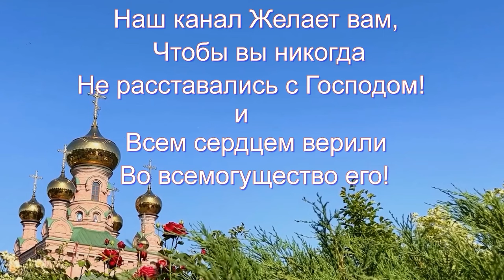Включи Болезни и Бедность НЕ БУДУТ Частью Вашей Семьи! Сильная молитва о здоровье детей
Включи! ЗАЩИТА СЕМЬИ НА ВЕСЬ ГОД от БОЛЕЗНЕЙ, НЕУДАЧИ И БЕДНОСТИ! Включи акафист Каплуновской иконе Божией Матери и получи защиту и поддержку во всех делах. Все плохое покинет ваш дом навсегда. Дева Мария всегда слышит, кто с молитвой к ней обращается. И помогает во всем. Даже если у человека сильная болезнь, она обязательно поможет в выздоровлении.